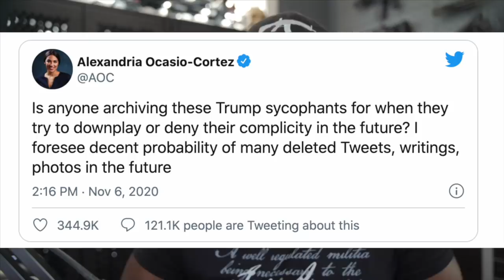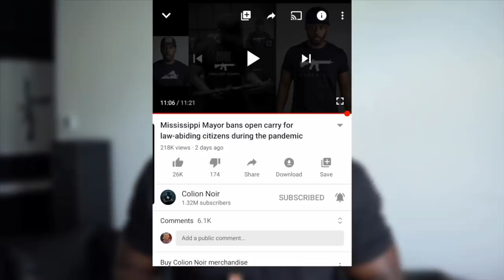Alexandria Ocasio-Cortez "Still Don't feel safe around other members of congress" for having a gun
Alexandria Ocasio-Cortez Gun

Representative Alexandria Ocasio-Cortez "Don't feel safe around other members of congress" for having a gun

No one in congress is trying to kill you and the fact that you would even remotely insinuate this is disgustingly disingenuous.

When anchor Chris Cuomo asked why she did not attend, Ocasio-Cortez said, “I think we also had very real security concerns as we mentioned earlier. We still don’t yet feel safe around other members of Congress.”

Cuomo asked, “How many are we?”

Ocasio-Cortez said, “I think a very considerable amount.”

Cuomo asked, “You really think colleagues of yours in Congress may do you dirty?”

Ocasio-Cortez said, “Yeah, well, one just tried to bring a gun on the floor of the House today. I believe it was Representative Andy Harris from Maryland. He tried to bring in a gun on to the House floor. For individuals who don’t know, guns are not allowed in the District of Columbia and certainly the House floor. There are separate House rules that prohibit the bringing in of firearms. These are rules that date back to the Civil War. These are individuals that are trying to sneak firearms either illegally or in direct violation of House rules. Why does a member of Congress need to sneak a gun on to the House floor?”

I’ve often said that Some of the most dangerous people in the world are dumb people with power who have just enough information to think they know everything. This is why I think Alexandria Ocasio-Cortez is one of the most dangerous people in congress right now.

I get so tired of this notion that anyone who carries a gun does so because they want to kill someone. We have over 400 million guns in the country and over 18 million concealed weapon permit holders,  yet there are less than 10 thousand gun homicides a year with the vast majority of those homicides being drug and gang-related committed with guns obtained illegally.

If concealed weapon permit holders were the problem, you would have heard about it already.  For crying out loud, statistics show that on average concealed carry permit holders are more law-abiding than government police, so this notion that you fear for your life because people in congress carry a gun for protection is nothing more than gaslighting from the same woman who proposed making a list of people who strongly supported trump so you can cancel them, which makes a stronger argument for why she probably shouldn't be trusted.

Instead of trying to vilify your colleagues in Congress for exercising their constitutional right how about using this instance to create a law or programs that teach basic firearm safety on a national level.

Unintentional gun deaths are actually exceedingly low, it's like less than 10% of gun deaths. So imagine how much lower we could make it if we prioritized actual gun safety education instead of gun control laws masquerading as gun safety.

Then you would actually be saving lives and not just trying to look like you are.